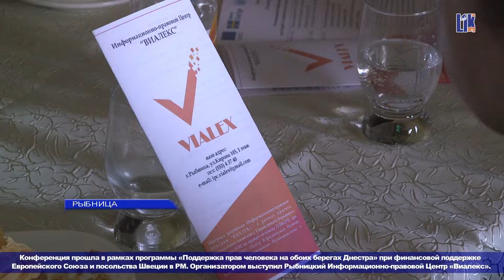В РЫБНИЦЕ ПРОШЛА КОНФЕРЕНЦИЯ ДЛЯ ЛЮДЕЙ С ОГРАНИЧЕННЫМИ ВОЗМОЖНОСТЯМИ И ЧЛЕНОВ ИХ СЕМЕЙ